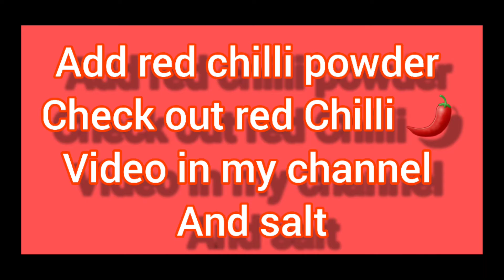Very very tasty and simple 😋 Chicken 🐔 fry